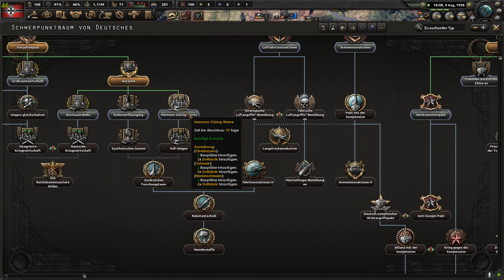Hearts of Iron IV Let’s Play [2] "Das Wirtschaftswunder"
Hey ich freue mich das ihr mein Let’s Play gefunden habt
ich freue mich auf eure Bewertungen

►Steam: Helmut Schmidt